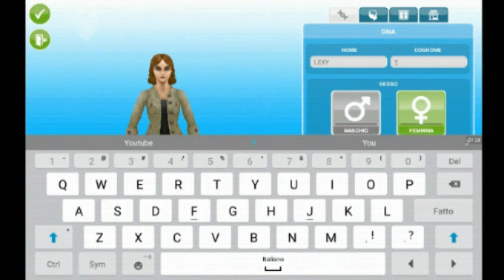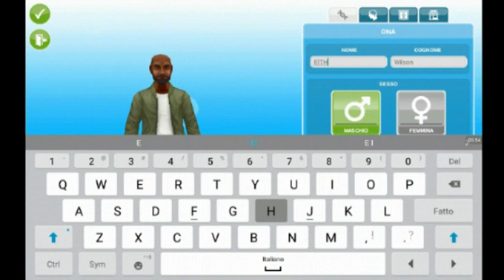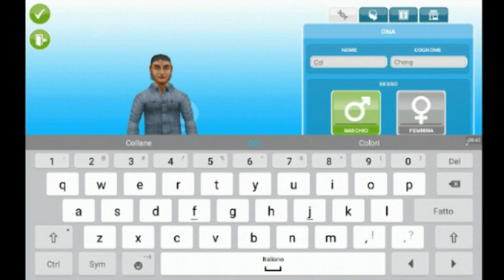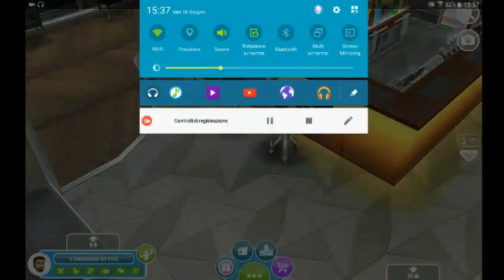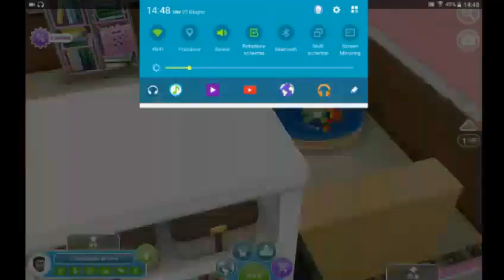I miei follower instagram comandano la vita dei miei Sims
Visto che va tanto di moda, ecco qui il ''i miei follower comandano la mia vita per un giorno ma...su.. THE SIMS FREEPLAY!!
spero che la mia idea vi piaccia:) avevo diviso questo video in due parti,ma alla fine ho deciso di unirlo,anche se 37 minuti sono tanti xD
fatevi due risate e se vi va condividete:)
Baci
sara magic
sara_magic15